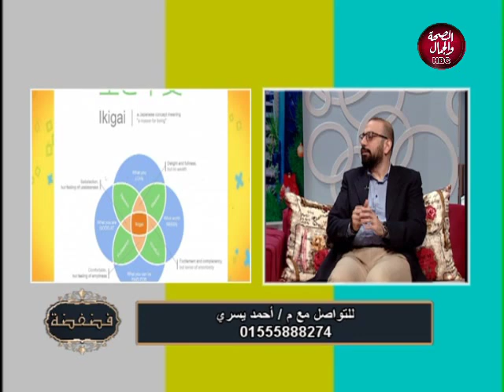فضفضة | ازاي تبدع في شغلك و تجدد شغفك بشكل مستمر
تقديم | شيماء بهي الدين
و في ضيافتها | م/ أحمد يسري..لايف كارير كوتشينج (ايكيجاي)